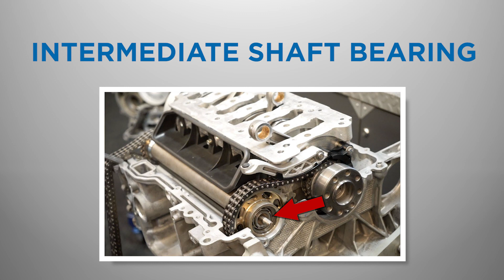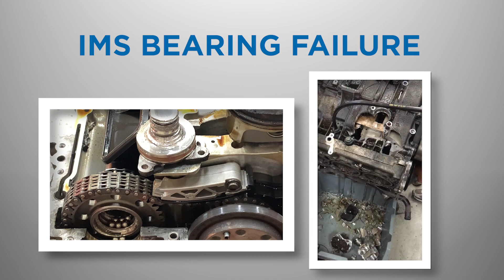Avoiding IMS Bearing Issues in Porsche Boxster and Porsche 911 996 Models: Know the Problem Years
The IMS bearing is a critical component in Porsche Boxster and Porsche 911 996 models. Learn about the problem years and how to avoid costly engine damage.

If you possess a Porsche Boxster or a Porsche 911 996 model, you might have encountered the widely recognized IMS bearing issue. The IMS (intermediate shaft) bearing constitutes a small yet indispensable element within the engine of these vehicles. Unfortunately, specific years of these models are more vulnerable to IMS bearing failures, with failure rates reaching as high as eight percent during warranty periods, a point emphasized in the Eisen Class Action lawsuit lodged against Porsche. Beyond warranty coverage, it is believed that failure rates are even more substantial.

The years marked by the Porsche IMS bearing problem span from 1997 to 2005, particularly impacting models equipped with the M96 or M97 engine. The single-row bearing employed from model year 2000 through 2005 raises the most significant concern. Nonetheless, all IMS bearings are subject to failure if not replaced during regular maintenance.

An unsuccessful IMS bearing can lead to substantial engine damage and costly repairs. This underscores the necessity of recognizing the problem and adopting appropriate precautions. To preempt IMS bearing complications, it's advised to substitute the IMS bearing with an upgraded version, such as the IMS Retrofit kit or IMS Solution, the sole lasting resolution for the IMS bearing issue. This proactive measure can avert costly engine harm and extend the longevity of your engine.

For owners of Porsche Boxster or Porsche 911 996, comprehending the problematic years and taking requisite measures to forestall IMS bearing failures is paramount. Embrace a proactive stance and safeguard your investment by adopting an enhanced IMS bearing solution. Rather than waiting until it's too late, prioritize maintaining the smooth operation of your vehicle and evading expensive engine repairs. Remember, preventing a problem is always superior to remedying it afterward!

The years posing the most significant challenge concerning the IMS bearing issue are from 2000 to 2005, characterized by the use of the factory's single-row bearing. Within this timeframe, the single-row IMS bearing found in Porsche Boxster and Porsche 911 996 models between 2000 and 2005 is reported to have exhibited elevated failure rates, potentially reaching up to 10% during warranty periods, with the dual-row bearing displaying a comparatively lower rate. However, it's suspected that failure rates beyond the warranty coverage might be even more pronounced. A failing IMS bearing triggers a loss of camshaft timing, leading to serious engine consequences, including bent valves and debris. Rectifying this issue necessitates a comprehensive engine dismantling to replace the intermediate shaft and address associated collateral damage. Consequently, all IMS bearings should undergo replacement as a preventive measure, akin to the timing belt in contemporary engines. Vehicles that remain stationary, are driven infrequently, or travel short distances are particularly prone to this type of failure. In newer Porsche 911 models equipped with a larger, non-serviceable 06-08 IMS bearing, removing the grease seal is recommended to extend the longevity of the original bearing. This is because replacing the bearing entails a full engine disassembly, a process that is both costly and not practical.

In the case of the Boxster, the years that present the greatest likelihood of encountering an original intermediate shaft bearing failure are between 2000 and 2005. However, just as with the 911 models, it's advisable to replace the bearing in all models equipped with a replaceable IMS bearing to avert the risk of catastrophic IMS bearing failures. Similar to the approach taken with the Porsche 911, Boxster models fitted with the larger non-serviceable single-row IMS bearing should also consider removing the grease seal. The same holds true for all Porsche Cayman models spanning 2006 to 2008, as they also incorporate the larger non-serviceable single-row IMS bearing.